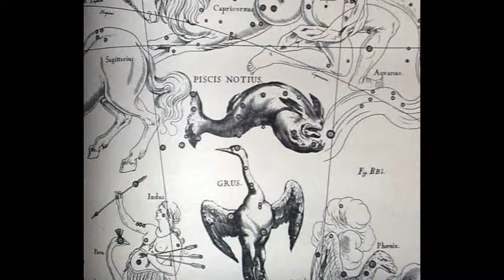FOMALHAUT (SOLO) - Reign of Fire #10 [Autumn Suite II]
Fomalhaut is the brightest star in the constellation Piscis ("southern fish") and signifies "navigator." This star burns solitary in starless sky -- symbolizing independence. "Solo" is the second piece in the Autumn Suite from *Reign of Fire* -- and the 10th piece on the album.

Engineered by Jimmy Street at Sunburst Studios (Culver City, CA). Mastered by Mark Waldrep at Pacific Coast Soundworks.

Music composed and performed by Jeannie Novak.

Novy Unlimited, Inc.

Image of the Piscis constellation from Johannes Hevelius' 1690 star atlas,
*Firmamentum Sobiescianum sive Uranographia*